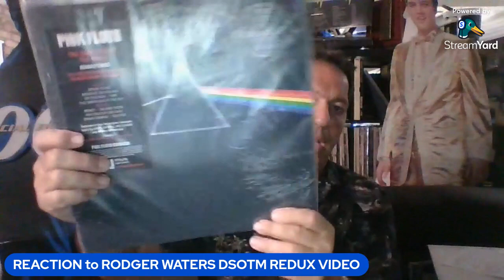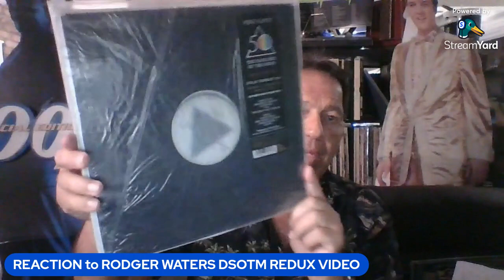REACTION to RODGER WATERS DSOTM REDUX VIDEO. WATERS TELLS US WHO PLAYS ON THE ALBUM & WHY A RE DO.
MY LOW TECH LOOK AT THE NEW ROGER WATERS YOUTUBE VIDEO REGARDING HIS REDUX OF THE DARK SIDE OF THE MOON. ROGER LETS US IN ON WHY HE FELT HE NEEDED TO RE DO OF THE  DARK SIDE AND WHO IS PLAYING WITH HIM ON THIS ALBUM. please see Rogers video on YouTube "introducing the dark side of the moon redux by Roger waters"